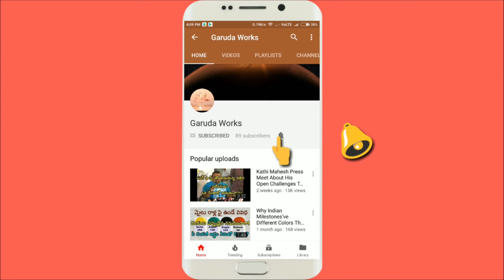Pedda Patnam OgguKatha At komuravelli Mallanna Jathara 2021 | uppuguda Shiva | PeddaPatnam 2021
Pedda Patnam OgguKatha At komuravelli Mallanna Jathara 2021 | PeddaPatnam

oggu pujari's sing a song of mallanna in the form of oggukatha near komuravelli mallanna jathara on the occesion of peddapatnam , oggu rajukumar, devuni srikanth oggu, oggu sathish , uppuguda shiva , oggu madhu ,diddiga oggu Srinu. many more oggu pujari's sing a song of mallanna